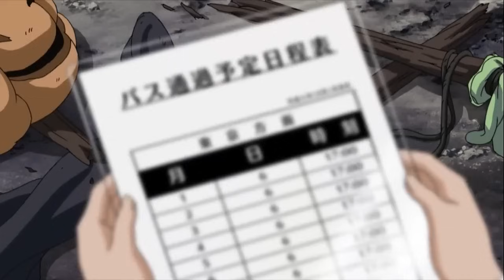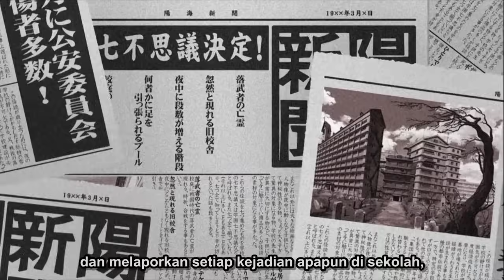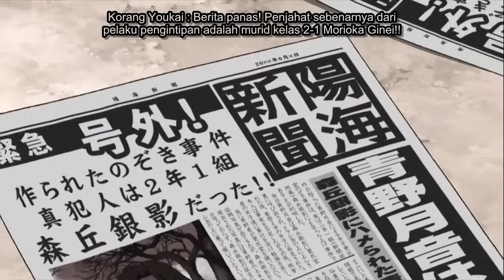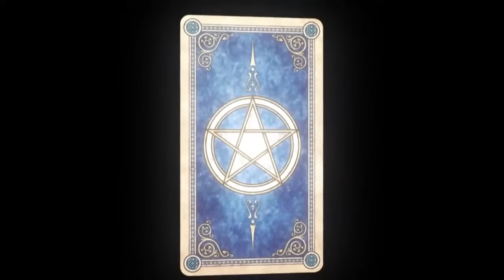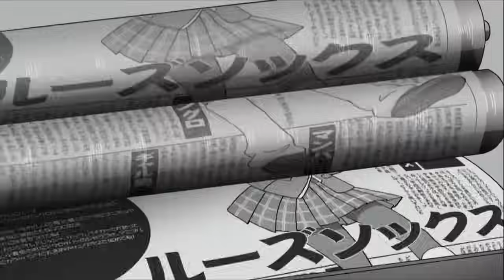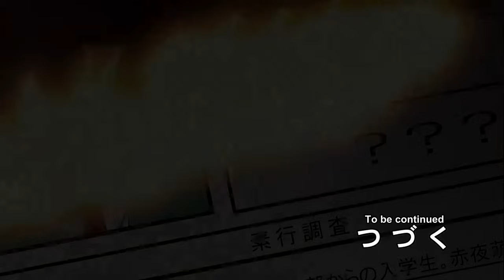Alur Cerita Anime Rosario To Vampire - Manusia Yang Terjebak di Dunia Iblis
Haii Minna SanTerima Kasih Sudah Klik Video Ini dan Slamat Datang  di Channel CORONIME.

Oke di video kali ini, mimin akan merangkum kseluruhan cerita dari anime berjudul Rosario To Vampire. Anime ini mnceritakan seorang pemuda yang tinggal kelas bernama Aono Tsukune, dan dtngah ksedihannya, dtang sbuah harapan dimana tanpa sngaja ayahya menmukan sbuah formulir pendaftaran masuk SMA, tapi tanpa Tsukune sadari skolah yang akan ia masuki itu adalah sekolah khusus untk bangsa iblis atau monster.Mampukah Tsukune yang seorang manusia bertahan disana ?

Tanpa banyak basa basi lagi langsung saja simak ceritanya. LANJUUTT

Terus Dukung Channel Ini Dengan Cara :

- SHARE yang banyak

Sankyuuu